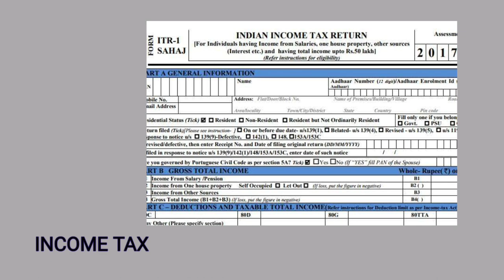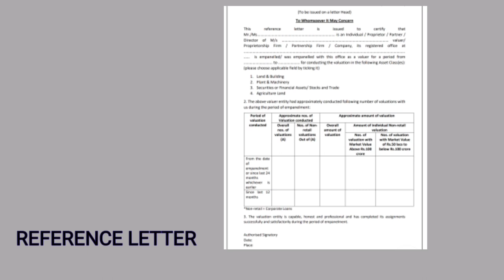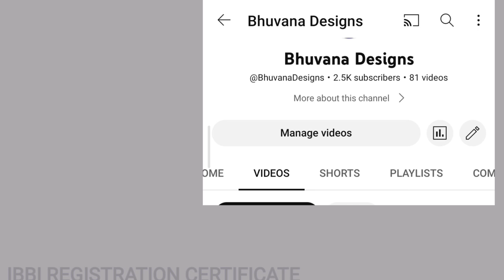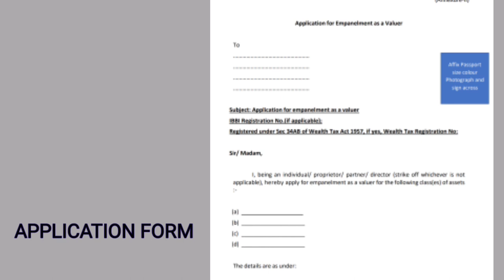DOCUMENTAION FOR VALUER EMPANELMENT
1. procedure to become REGISTERED valuer

2. REGISTERED VALUER / RVO

3. Building plan approval - Fee calculation

4. How to apply Registered Engineer license

5. Chartered engineer

6. wealth tax valuer